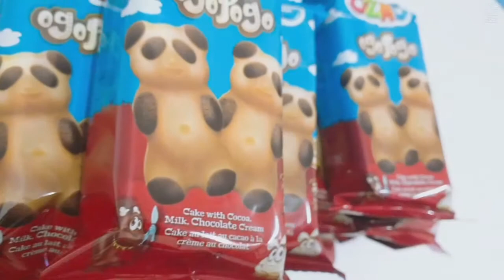unboxing PART 6|ozmo cake|ogopogo ozmo|🐻soft cake😍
unboxing PART 6|ozmo cake|ogopogo ozmo|🐻soft cake😍 chocolate unboxing @BooBooTV